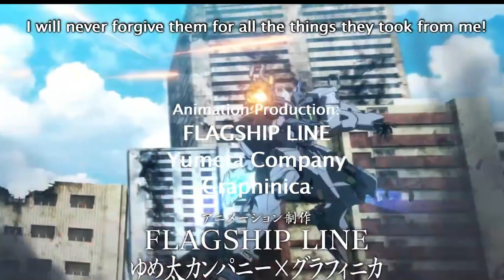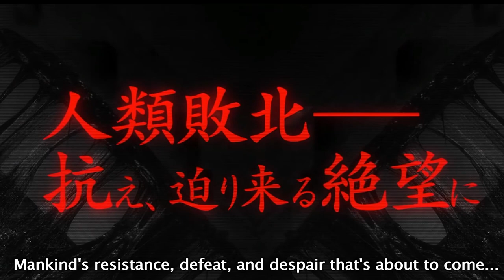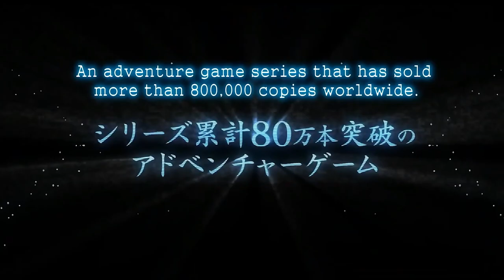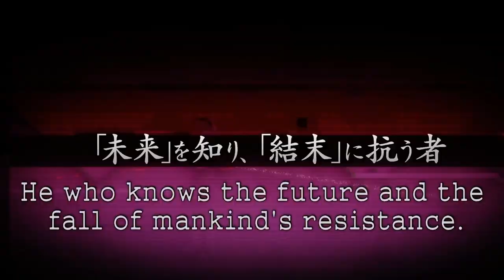Fall 2021 is Mecha Season - Muv Luv Alternative Anime Review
In 1973, the invasion of an extra terrestrial life form, the BETA, began a war that has driven mankind to the brink of extinction. In an attempt to counter the BETA's overwhelming strength in numbers, mankind has developed the humanoid weapons known as TSFs, deploying them on the front lines of their Anti-BETA War all across the globe. However, mankind still lost the majority of Eurasia to the superior numbers of the marching BETA. For nearly 30 years, mankind has remained bogged down in its struggle against the BETA with no hope in sight.